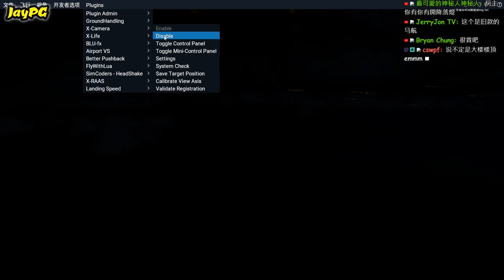【阿杰】超真實的馬來西亞，一起來看雙峰塔(X-Plane11)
買了一個馬來西亞的地景~
這樣飛起來真的很讚ㄟ!!
趕緊搭上我的航班~
讓我們前往旅遊吧!!